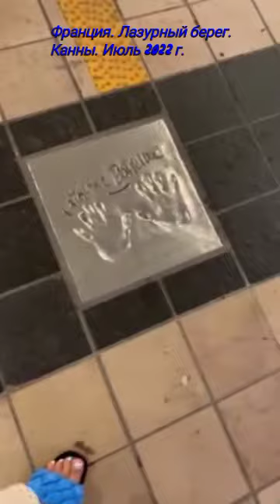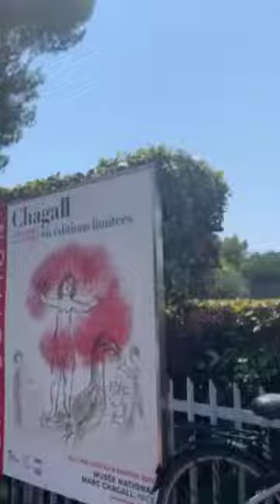ОТПУСК к МОРЮ 🛥🏖🗼, ЕВРОПА!... Путешествие. Впечатления. 🌊Море. Evrope! Traval.My impressions. 🌊Sea!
Лето! Замечательное время года... которое включает всё человеческие удовольствия. Какие существуют!
Ну а если отпуск выпал на ИЮЛЬ! То это,
несомненно отпуск у моря!!!